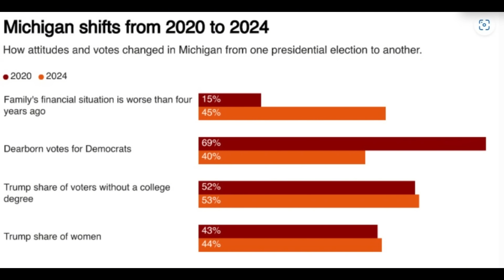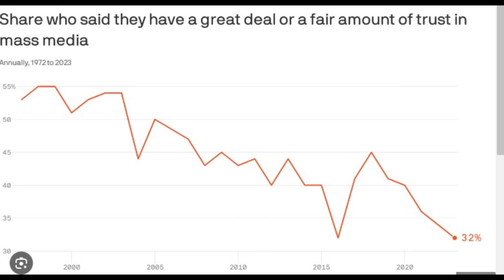樹倒猢猻散 為達成春夢 民主黨人竟意圖逼宮！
主持:  義德臺仰, 許留山,  加燦生, 馬來近, 真BC